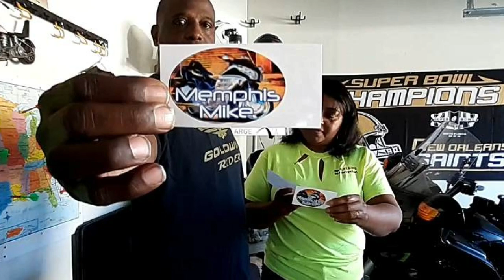Riding California HWY 29 | Got Mail?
Today we head out for another amazing Northern California road Highway 29, in Napa Valley wine country.

But first...Mail call (Stickers)

 Send mail to:
4464 LONETREE WAY 307
ANTIOCH CA.94531